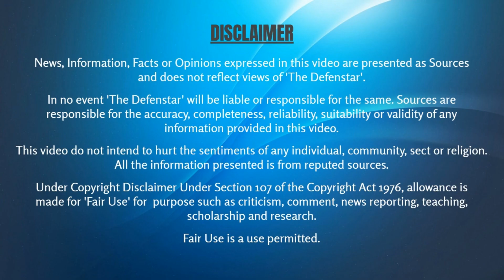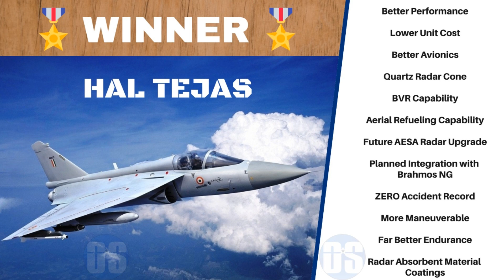HAL Tejas - VS - KAI FA-50 : Which Is Better Fighter ?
Unbiased Comparison of Two Light Combat Fighters.
Tejas Mk-1 developed by India's HAL And  FA-50 developed by America's Lockheed Martin & Korea's KAI.